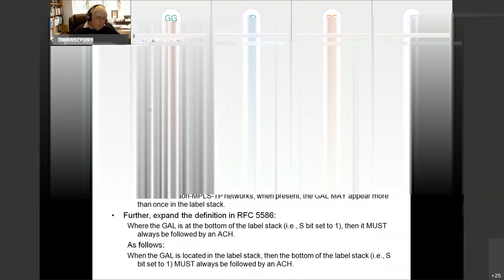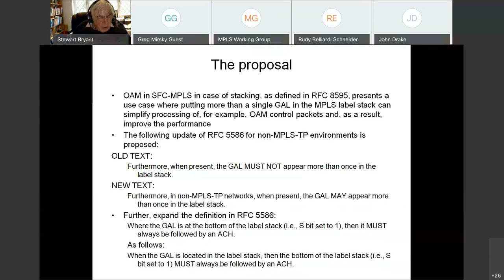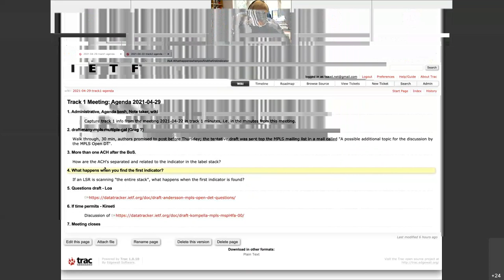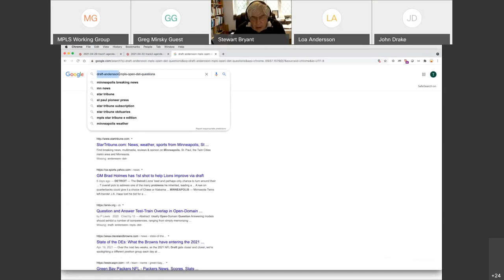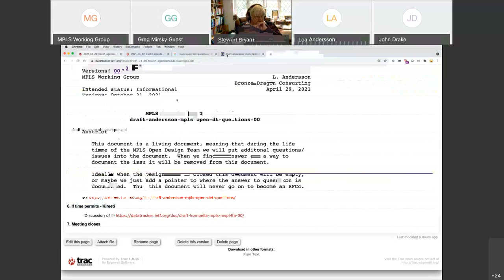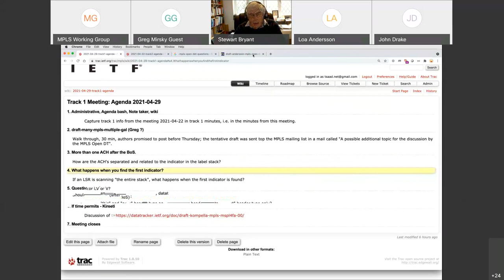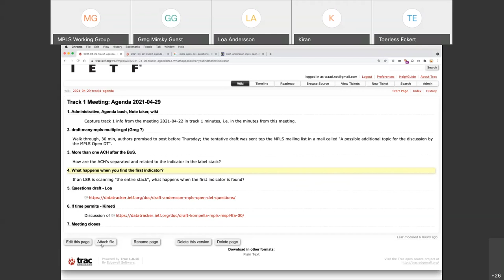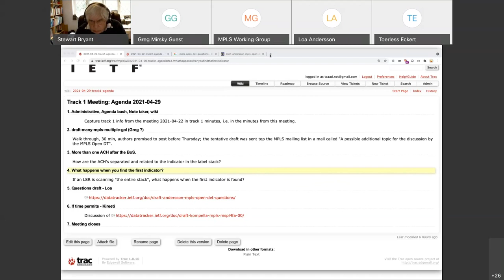MPLS WG Interim Meeting, 2021-04-29